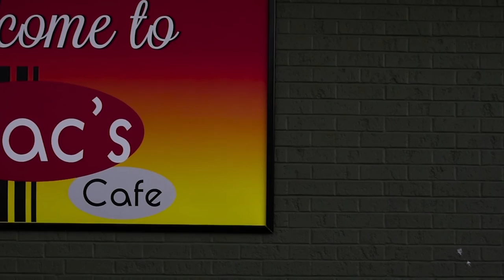Kita Alexander - Plain Sight (Music Video)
Just one thing can make your whole day, most of which are in plain sight.